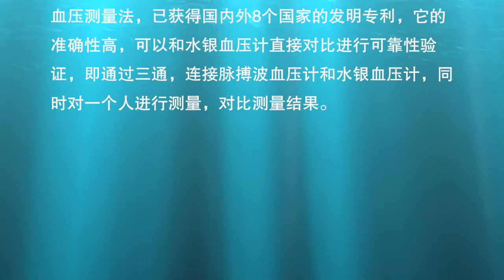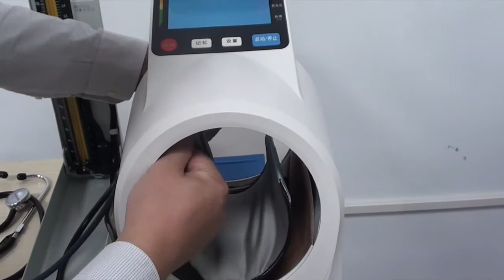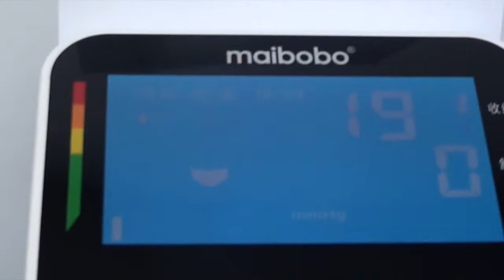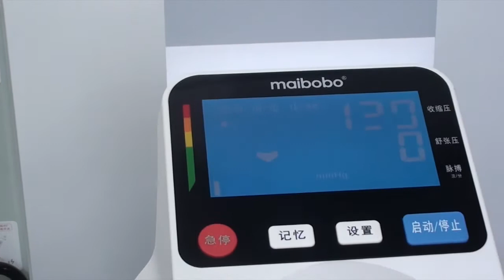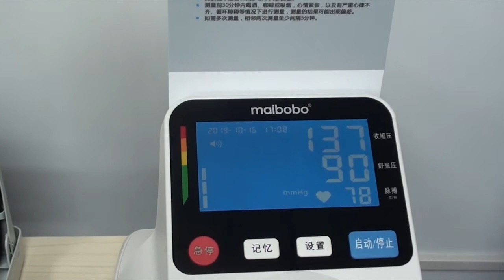RBP 7000 Accuracy Comparison with Traditional Mercury Blood Pressure Monitor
By connecting with the Traditional Mercury Blood Pressure Monitor, you will see the clear figure changes.